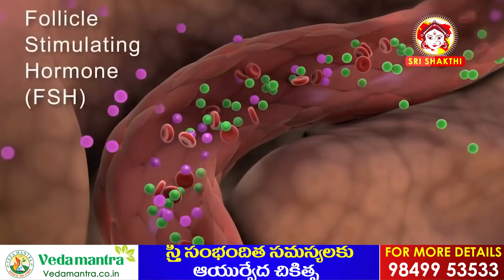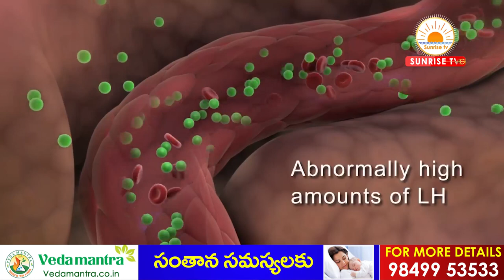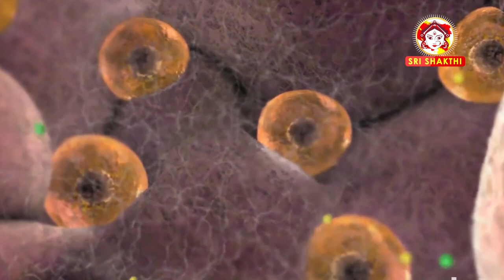PCOD Problem in Telugu | Ayurveda Treatment for PCOD | Dr.Sahithi Gold Medalist | Sunrise Tv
PCOD Treatment in Ayurveda, What is PCOD and How to Treat PCOD By Dr.Sahithi BAMS Gold Medalist